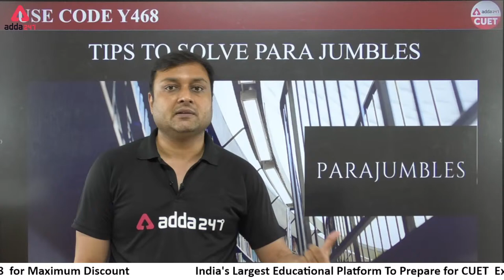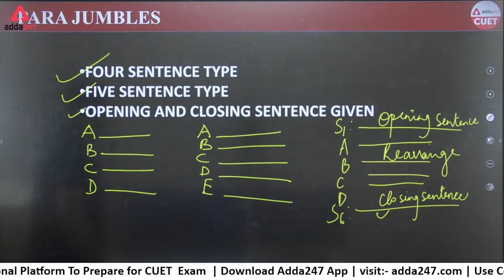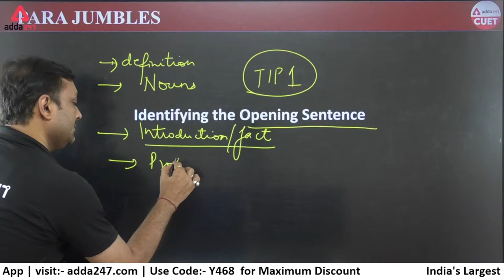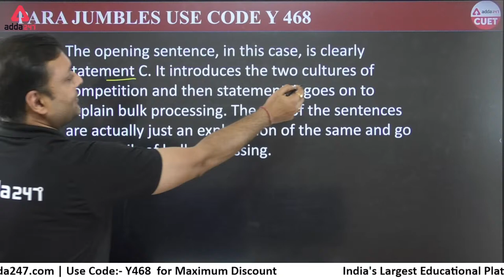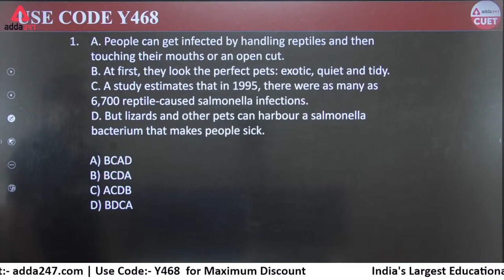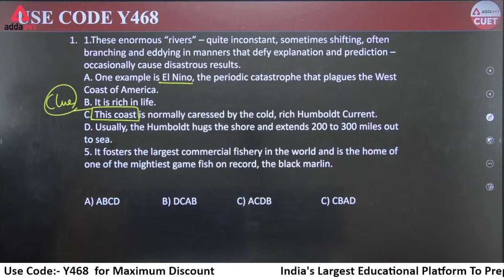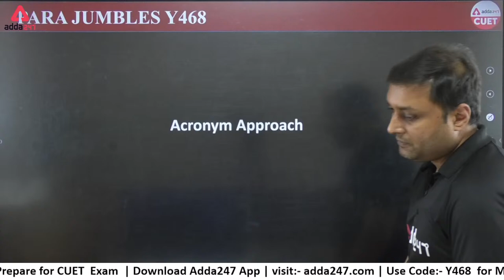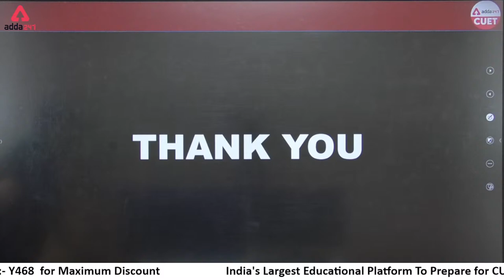Tips and Tricks to Solve Parajumble Questions